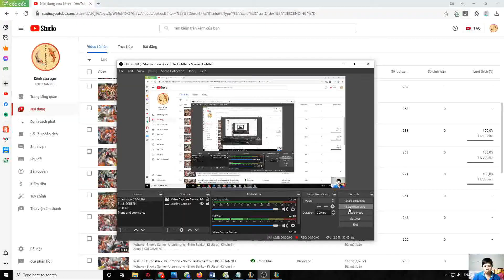365 NGÀY LEO GANK VỚI TFT MÙA 3 - Part 16 | CAT GAMING